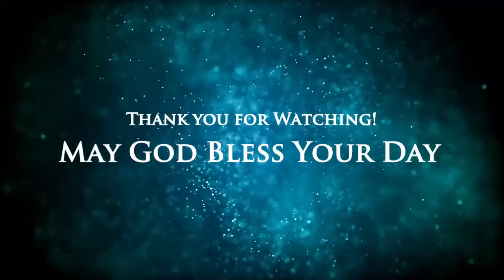Trials - การทดลองในความทุกข์ยาก (February 17, 2019)